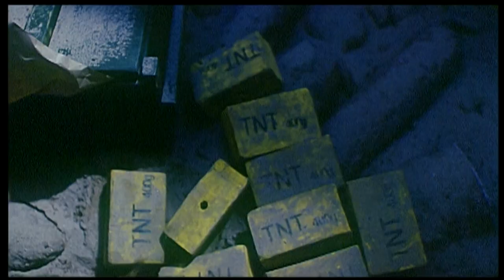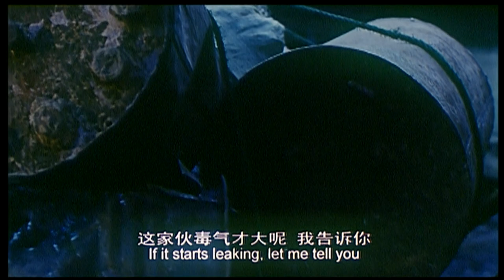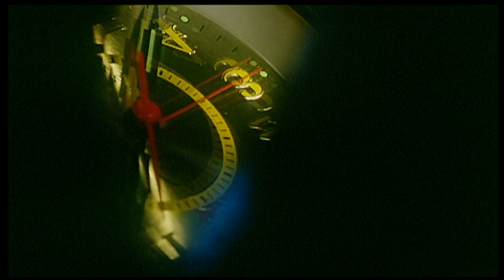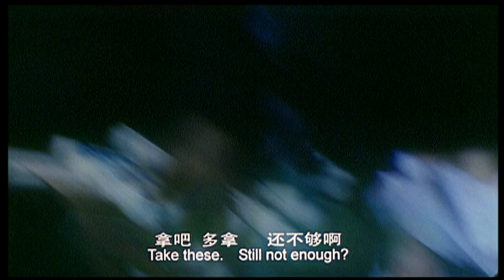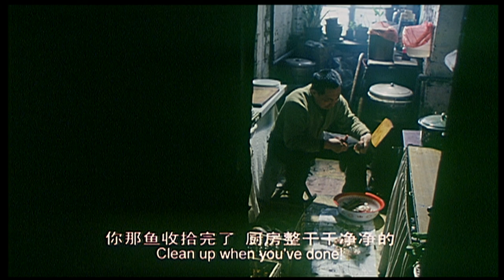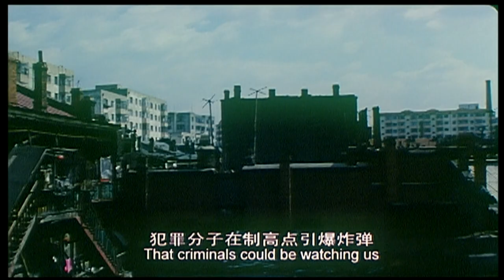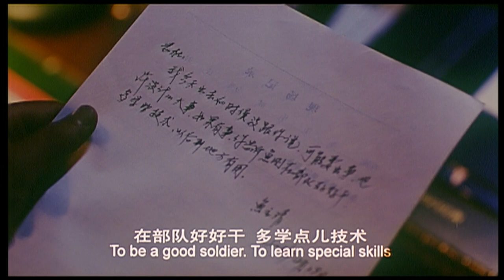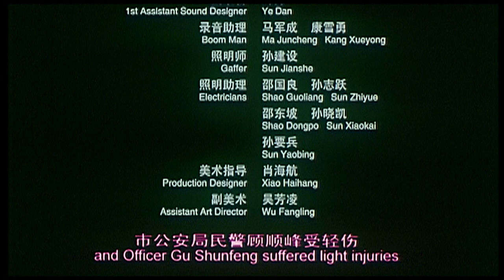《千钧一发》/Old Fish 《拆弹部队》原型 反英雄片（马国伟 / 潘星谊 / 迟强）|new movie 2020|最新电影2020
【内容简介】
家住齐齐哈尔的老鱼（马国伟 饰）是一个经验丰富的老警察，他为人正派，兢兢业业但生活颇多坎坷。上有卧病在床的老父亲，下有复员待业的儿子，老婆也下岗在家，全家的生计都靠老鱼一人支撑。由于该市当年曾是日据城市之一，因此解放后当地有大量未引爆的地雷和炸弹残留，给人民的生活和安全造成巨大威胁。老鱼虽然只是个片警，但是早年当兵的经历为他积累丰富的排雷经验，几乎所有这类棘手问题都要有他亲自出马。不知从何时起，神秘歹徒开始在当地四处安装炸弹，老鱼首当其冲，和歹徒及随时都会引爆的炸弹展开角力……
　　本片根据真实事件改编，并荣获第11届上海电影节最佳男主角和评委会大奖。影片虽然获奖，但发行却遭遇挫折，后版权被美国买去，经改编拍成奥斯卡获奖影片《拆弹部队》——导演高群书自述。